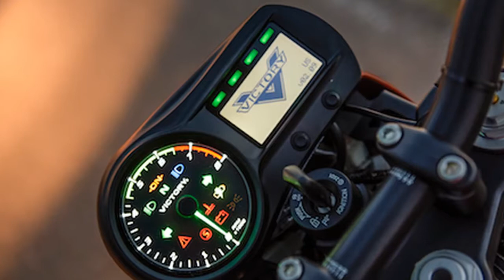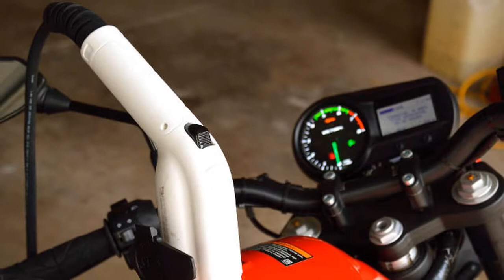2018 Victory Empulse TT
*SPECIFICATIONS*
PRICE|$19,995
POWERTRAIN
BATTERY|Lithium-ion
BATTERY CAPACITY|10,400 Watt-hours
BATTERY VOLTAGE|103.6 volts / 117.6 volt (max)
TRANSMISSION TYPE|Six-speed gearbox
MOTOR TYPE|Internal, permanent-magnet AC
SUSPENSION
FRONT SUSPENSION|Adjustable 43mm inverted fork
REAR SUSPENSION|Adjustable shock
CLAIMED PERFORMANCE
PEAK POWER|54 hp
PEAK TORQUE|61 lb.-ft.
MAX SPEED|100-plus mph
BRAKES
FRONT BRAKES|Dual 310mm Brembos, 4-piston radial calipers
REAR BRAKES|Single Brembo disc, 2-piston caliper
BRAKE SYSTEM TYPE|Regenerative. No ABS
TIRES / WHEELS
FRONT TIRE|Continental Sport Attack II, 120-70ZR-17, 58W
REAR TIRE|Continental Sport Attack II, 160/60ZR-17 69W
FRONT WHEEL|17 x 3.5 in.
REAR WHEEL|17 x 4.5 in.
DIMENSIONS
GROUND CLEARANCE|7.3 in.
RAKE / TRAIL|24° / 3.8 in.
SEAT HEIGHT|31.5 in.
WHEELBASE|58.0 in.
CLAIMED DRY WEIGHT|470 lb.
CARRYING CAPACITY|368 lb.